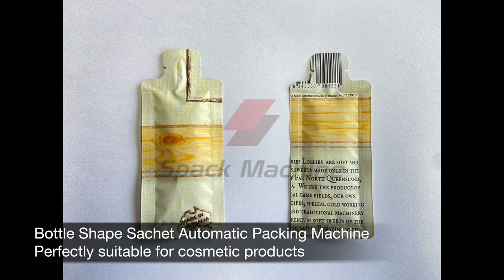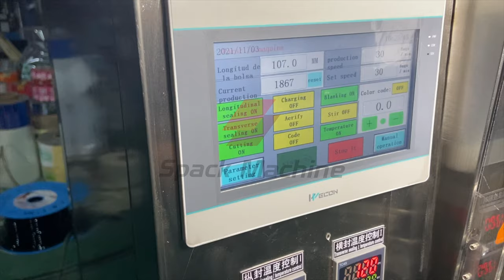Automatic Cosmetic Bottle Shape Sachet Packaging Machine, Special Shape bag form fill seal machinery